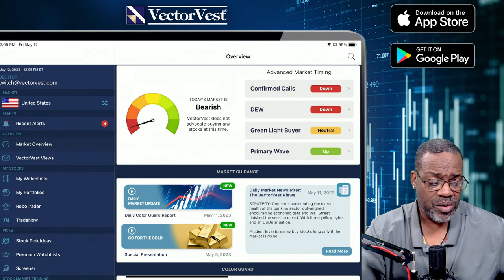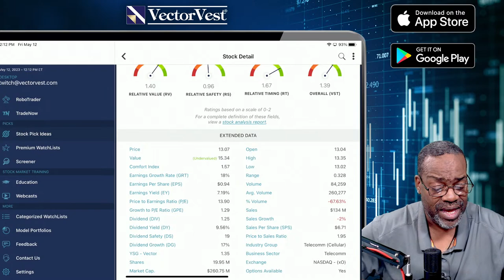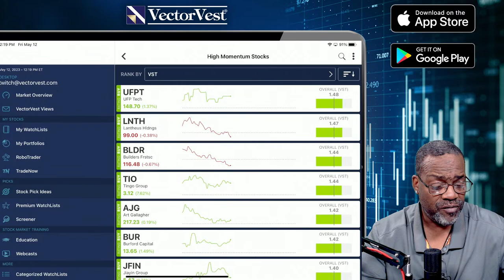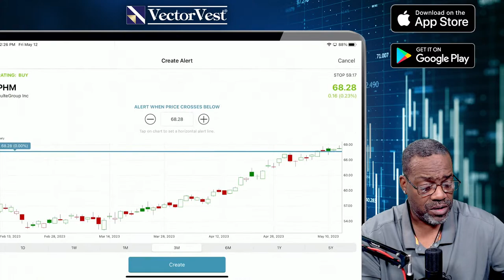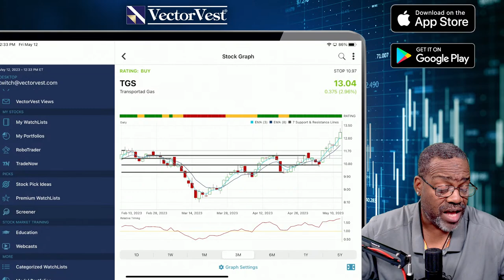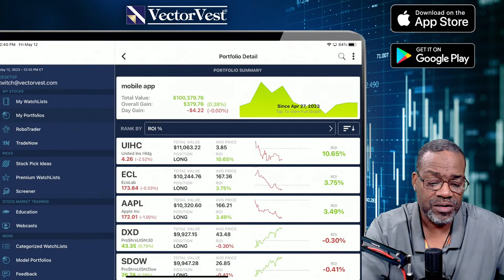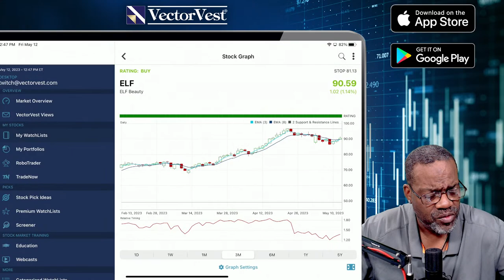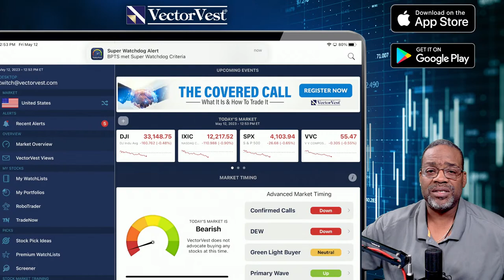Top Picks. Industries and Screens! - VectorVest Mobile App Coaching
Need help with your stock market investments? Check out VectorVest's mobile app coaching, where our experts can help you make the most of your portfolio. Our mobile app coaching is available for both Android and iOS devices, so you can take advantage of our expertise wherever you are.

Whether you're a first-time investor or an experienced trader, VectorVest's mobile app coaching can help you achieve your financial goals.

Video Topics: vectorvest, financial education, stock market, market research, stock analysis, mobile coaching, vectorvest mobile, stocks, trade ideas, investing, how to invest, swing trading, meet kevin, day trading live, live day trading, stock market for beginners, investing for beginners, portfolio analysis, portfolio management, stocks to buy now, live trading, best stocks to buy now, mobile app coaching, top stocks to buy now, best stocks to buy, stocks to buy, best stocks, stock